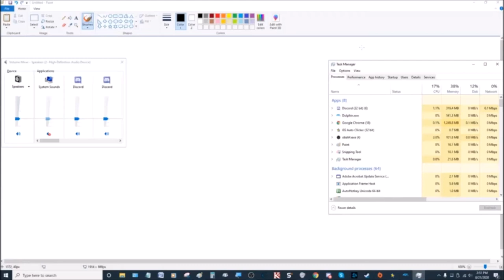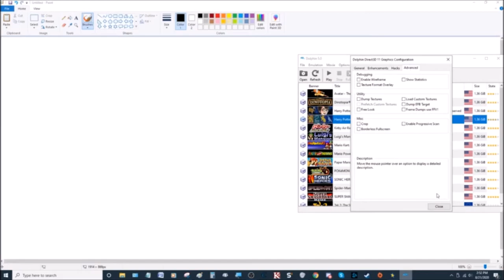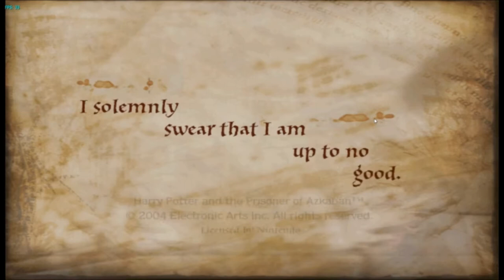Harry Potter & the Prisoner of Azkaban Gameplay (Dolphin 5.0 PC)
Skip to 4:00 for the actual gameplay.

I edited a bit here and there to keep things concise; also, no, I didn't voice-over the video at all, so no audio at the beginning, really.

At first, I was just showing my task manager's (relatively idle) readouts on my system resources, and individual verification of my GPU, RAM, and CPU.

The task manager also effectively verifies most of my computer's specifications; the video, itself, just goes to show what the experience is like, under these conditions

After that, I verified my settings for the game itself; particularly, about the 3 game-specific settings needing to be disabled; as well as that the 60 FPS AR code was active (copied and pasted for accuracy, despite lack of legibility on-screen), and in Configuration; that cheats (such as AR codes) are enabled; and that, most to-a-T, I followed recommended settings on another person's video in order to, as best as possible, optimize the speed, quality, and stability of the game.

The recording shouldn't have impacted the quality too much, in terms of my hardware being used up for its sake... and the game seemed to run approximately as well as expected (based off of earlier tests).

Apologies if my editing software or recording software was set up such that it captured the game-play at terribly low FPS, resolution, and general quality (or lack thereof).
Though, if I had to guess, your viewing experience is probably about 95% as accurate as what I was dealing with.